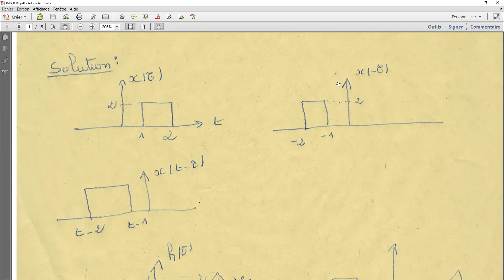Solution de l'exercice N°17 sur le calcul du produit de convolution "théorie du signal"